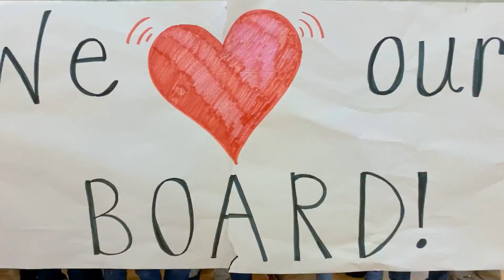Ehrhart School's Board Appreciation Video 2020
Ehrhart School's staff and students appreciate our school board!